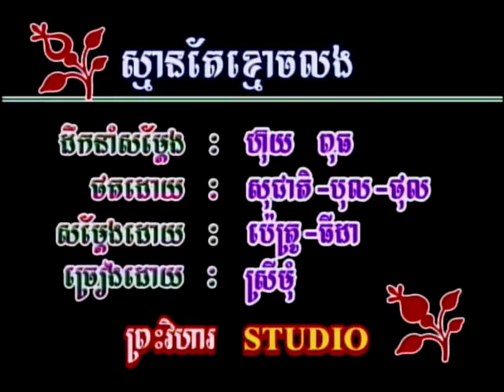Khmer Song Year 80+ Sman Te Khmauch Lorng Srey Mom Cha Cha